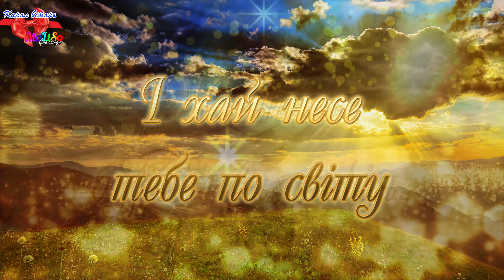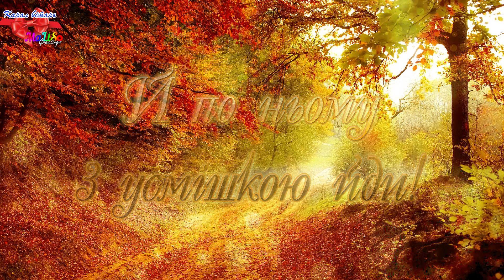Привітання з Днем Ангела | Вітання з іменинами